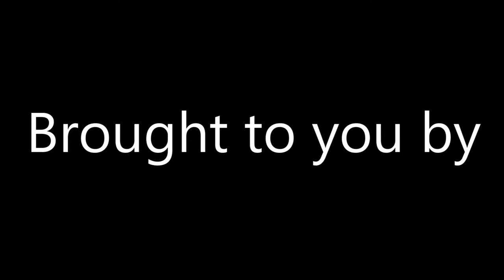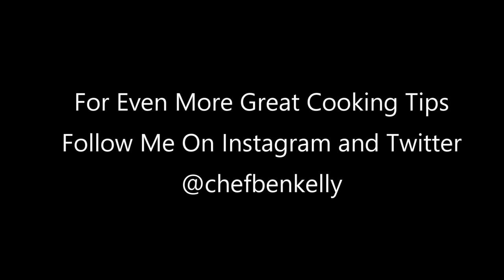Dinner With Ben Episode 13 "Haddock En Papillote"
In this episode of Dinner with Ben we make "Haddock En Papillote" or haddock cooked in paper. This is a classic French Technique that is very versatile and yields delicious results.

Dinner with Ben is a free cooking class broadcast every Monday night